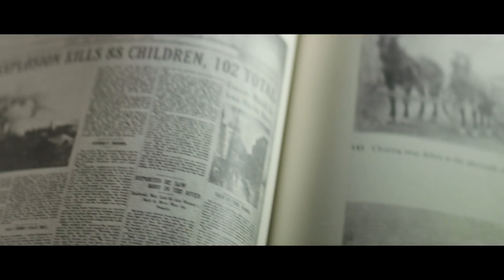IT Trailer (Mother! Style)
Programs used: Pro Tools 12, Premiere Pro 2017, iZotope RX 6 Advanced, BaseHead, Photoshop